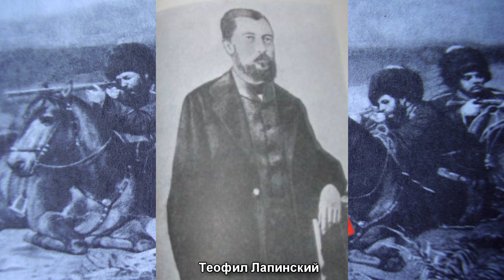Заметки о Черкесии №18 - Князь Сефер-бей Зан (Rus, Eng, Arab subs)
Данный выпуск посвящен биографии черкесского князя Сефер-бея Зана из племени хегайков - яркого патриота и объединителя черкесов в борьбе против Российской империи и главного конкурента Мухаммад-Амина в этом деле.
По материалам статей:
Таймкод выпуска:
02:00 - юные годы в Российской империи
03:30 - побег в Турцию, начало борьбы против России
04:50 - служба в Анапе
05:50 - начало пропаганды в Черкесии
09:35 - попытки вернуться в Черкесию под подданство России
11:35 - появление Мухаммад-Амина
14:35 - начало Крымской войны
15:20 - конфликт с Мухаммад-Амином
21:30 - после Крымской войны
24:00 - деятельность европейского легиона
26:50 - попытки создания черкесского государства
29:00 - Лапинский и Карабатыр
31:05 - смерть Сефер-бея, последствия